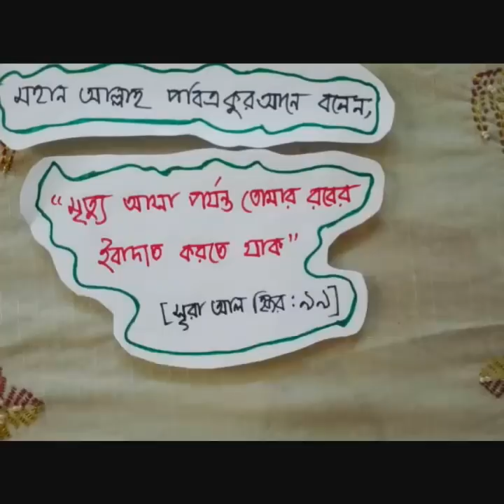রাসূলুল্লাহ সাল্লাল্লাহু আলাইহি ওয়াসাল্লাম যেভাবে ঈদুল ফিতর উদযাপন করতেন....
Islam has only two celebration in a year, Eid ul Fitr and Eid ul Adha.